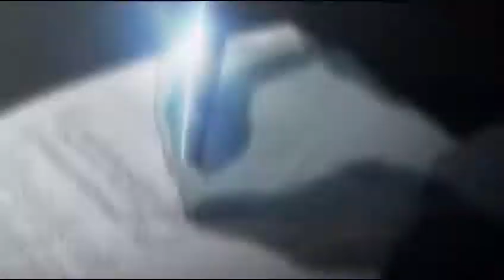Death Note (old)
Created On : Jan 8th 2011

Just an announcement i'm back. And yes this is the best encode I could do :(.